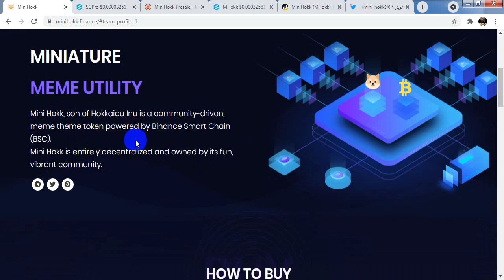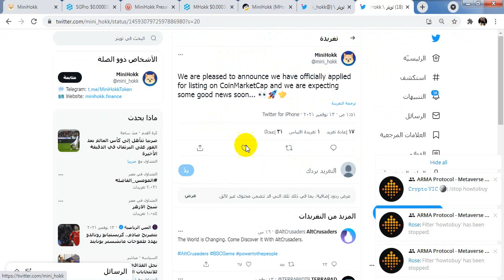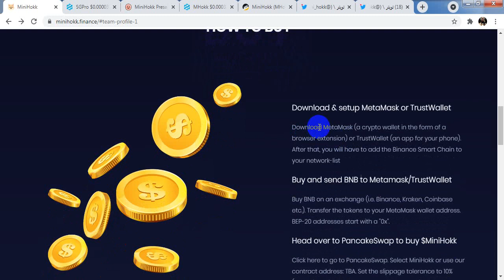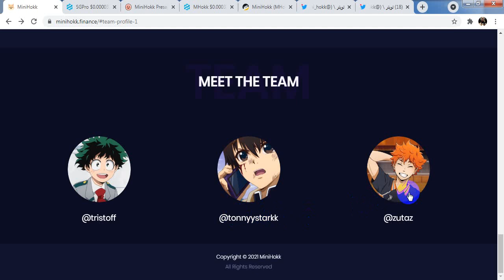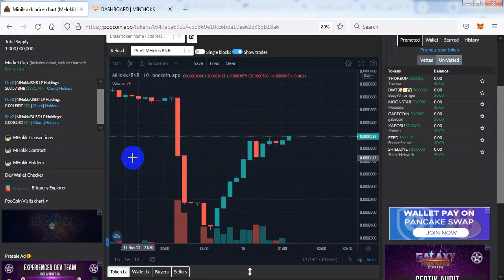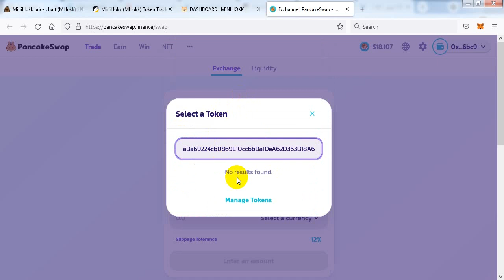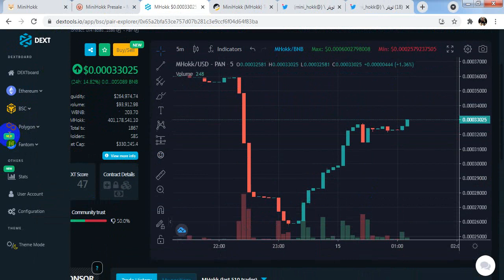MiniHokk عمله رقميه جديده سوف تحقق X100 مشروع قوي MiniHokk مضخه فرصه جيده للشراء 👀🚀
Mini Hokk ، ابن Hokkaidu Inu هو رمز مميز لموضوع meme يحركه المجتمع مدعوم من Binance Smart Chain (BSC).
Mini Hokk لا مركزية بالكامل ومملوكة لمجتمعها الممتع والنابض بالحياة.